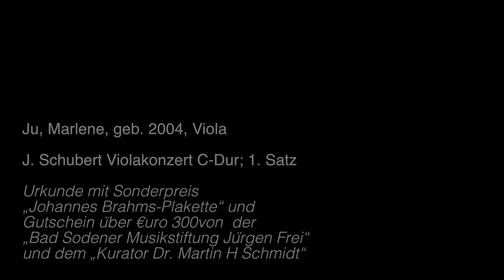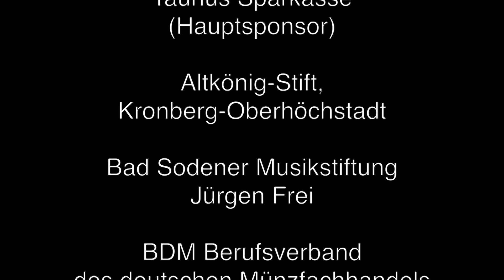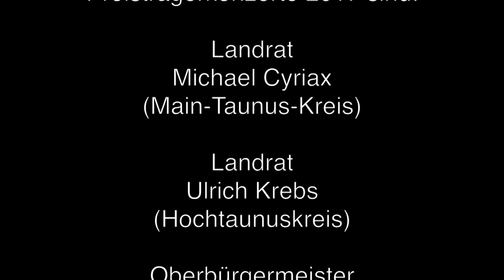Ju, Marlene, geb 2004, Viola - J. Schubert Violakonzert C-Dur; 1. Satz